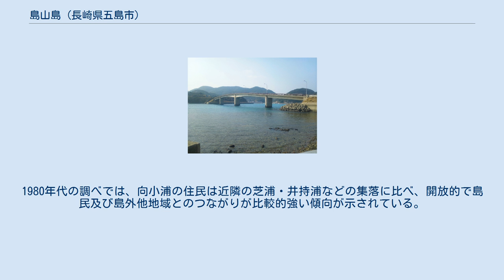島山島 (長崎県五島市)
島山島（しまやまじま）は、長崎県五島列島の福江島の南西に位置する有人離島。
五島市玉之浦地区に属している。
面積は約5.53km2で、五島列島の中では10番目に大きな島である。
 複雑なリアス海岸を形成する玉之浦湾の湾口に位置し、福江島の最西端に突出する玉之浦半島の最奥部・小浦地区と簗口瀬戸を挟んで200mの位置に向かい合う。
島内は傾斜地が卓越し、開拓はほとんどなされていない。
南北に細長く、西岸は高さ100mほどの険しい海食崖が続いている。
東岸はリアス海岸をなし、北端の黒瀬崎から南の荒汐崎の間に、昼寝ケ浦・浅切浦（浅切湾）・黒小浦・雁泊などの入り江が連なる。
 島の北部に口を開く浅切湾や北端の黒瀬崎には、九州一帯によく見られる亜熱帯植物のハマジンチョウが群生し、とりわけ浅切湾のものはよく繁茂している。
同じく北部の昼寝ケ浦の湾奥の傾斜地には、五島列島を北限の自生地とする県指定天然記念物・ヘゴの大木（鬼ヘゴ）があったが、現在は何らかの原因で倒木となっている。
 人口は2011年時点で30人。
かつては東岸の入り江にも民家が点在していたが、現在では南岸の簗口瀬戸に面した向小浦（むこうこうら）集落に集中している。
福江島の小浦集落と隣接し、玉之浦大橋が両集落を結んでいる。
島内には島の人口より遥かに多い450頭から700頭のキュウシュウジカが棲息している。
集落の入り口付近には、向小浦園地という小さな公園が整備され、時折シカの姿をみることができる。
 五島列島 かつては玉之浦港から島まで1日5便（約5分）の渡船が往復していたが、1994年に玉之浦大橋が完成し陸路での往来が可能になった。
もっとも、簗口瀬戸は非常に浅く、橋が完成する以前にも干潮時には島の小学生が歩いて下校していたほどであった。
 現在は五島市の中心部・福江から向小浦まで、五島自動車のバスが橋を渡って運行している。
 島の北部の山中には大日如来をかたどった石造宝塔が1基鎮座し、「正平廿二年」（1367年）と刻まれているが、由来は知られていない。
日引石の宝塔としては唯一の史料であり、石造学的に貴重な遺品とされている。
当時の五島列島は日明貿易の中継地であり、東シナ海一帯には倭寇も全盛を極めていた。
 江戸時代には福江藩玉之浦掛に属しており、1664年（寛文4年）の福江領高辻帳に島山村・塩竃20石との記載がある。
この塩竃とは塩竃運上のことで、福江領56村のうち16村が高入されている。
元禄国絵図にも村名の記載がある。
 現在の向小浦の島民は、対岸の小浦の住民とともに、19世紀初めごろに大村領西彼杵半島から来住した隠れキリシタンの末裔と伝えられているが、昭和30年代に帳（宗団）の崩壊に伴って、教派神道の大本教へと集団改宗した。
離島の閉鎖的な地形も手伝って、改宗時まで隠れキリシタンの存在は他の集落に全く知られていなかった。
住民の一部は仏教を信仰している。
 島民の経済は昭和30年代に農業から漁業に取って代わった。
1980年代には出稼ぎによる以西底曳漁業（東シナ海・黄海周辺での底引き網漁）に従事していたほか、かつては真珠養殖も営まれていた。
今日では専ら養殖や一本釣りの漁業によって支えられている。
1980年代の調べでは、向小浦の住民は近隣の芝浦・井持浦などの集落に比べ、開放的で島民及び島外他地域とのつながりが比較的強い傾向が示されている。